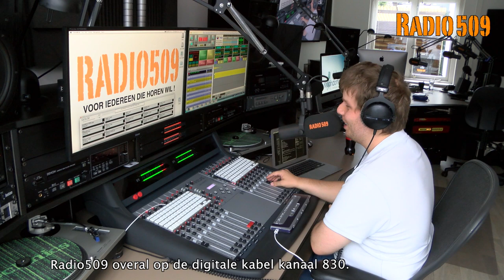Aircheck Ferry M. (Radio509)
Aircheck Ferry Molenaar